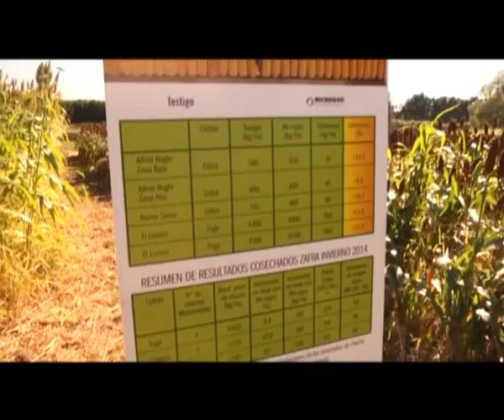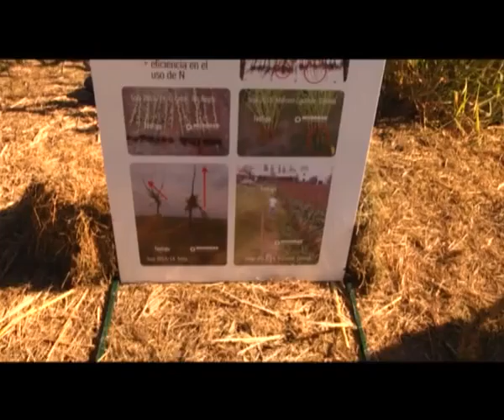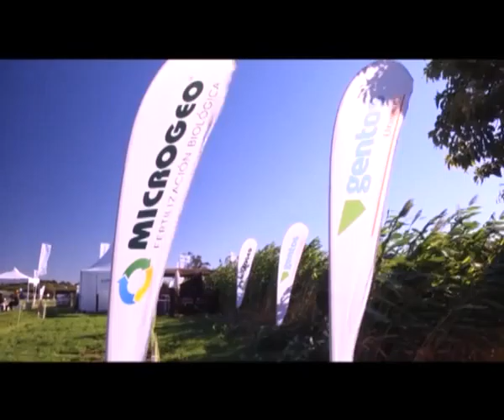ING. AGR. JORGE KMAID - ASESOR TECNICO DE GENTOS-AGROFUTURO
EXPOMELILLA 2015